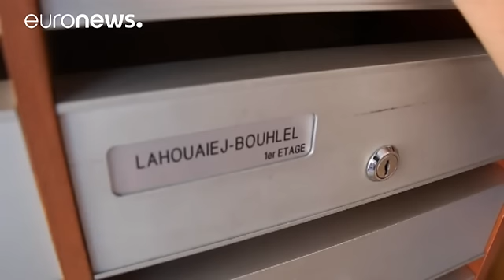Polícia francesa confirma Mohamed Lahouaiej Bouhlel como autor do ataque em Nice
A polícia francesa fez buscas, esta manhã, à casa onde residia Mohamed Lahouaiej Bouhlel, o tunisino, residente em França, que o Procurador francês confirmou como sendo o "terrorista", palavras de François Moulins, que matou mais de oitenta pessoas em Nice. Os vizinhos estão chocados mas, uma das vizinhas fala de um homem estranho:

"Ele olhava-nos de forma esquisita, nem sequer nos segurava na porta, quando chegávamos a seguir a ele fechava-nos a porta na cara. Francamente, não era normal.